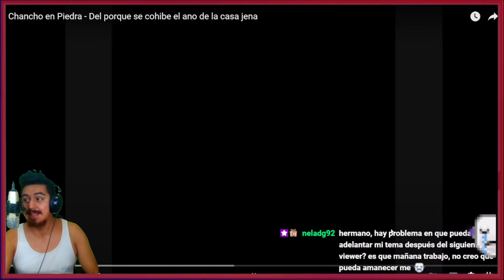🇨🇱🇦🇷 CHANCHO EN PIEDRA - DEL PORQUE SE COHIBE EL ANO DE LA CASA JENA [REACCION] 🤯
Bien amigos,  hoy se oficializa seccion nueva en el canal, y una infaltable.
Hoy vamos con las Bandas Emblematicas del canal.

Quiero agradecer eternamente a los suscriptores de Twitch por esta seccion impresionante que se viene:

merrick85 - 00battleaxe00 - xwendyz - Hydereload - elclacas - Edyde26

¡Saludos! 🤗